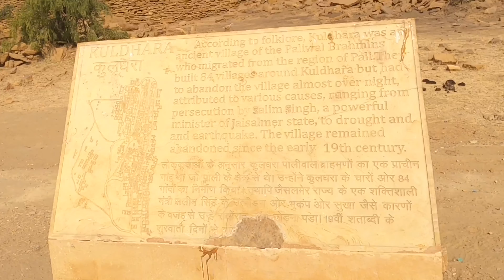Kuldhara | Jaisalmer War Museum |Bike Ride Ep 9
ഇന്ത്യയിലെ രാജസ്ഥാനിലെ ജയ്സാൽമീർ ജില്ലയിൽ ഉപേക്ഷിക്കപ്പെട്ട ഗ്രാമമാണ് കുൽധാര. പതിമൂന്നാം നൂറ്റാണ്ടിൽ സ്ഥാപിതമായ ഇത് ഒരു കാലത്ത് പാലിവാൾ ബ്രാഹ്മണർ വസിച്ചിരുന്ന ഒരു സമ്പന്ന ഗ്രാമമായിരുന്നു. പത്തൊൻപതാം നൂറ്റാണ്ടിന്റെ തുടക്കത്തിൽ അജ്ഞാതമായ കാരണങ്ങളാൽ, ജലവിതരണം കുറയുന്നതുകൊണ്ടോ, അല്ലെങ്കിൽ പ്രാദേശിക ഐതിഹ്യമനുസരിച്ച്, ജയ്സാൽമർ സംസ്ഥാന മന്ത്രി സലിം സിങ്ങിന്റെ ഉപദ്രവം മൂലമോ ഇത് ഉപേക്ഷിക്കപ്പെട്ടു. ഭൂകമ്പം കാരണം കുൽദാരയും മറ്റ് സമീപ ഗ്രാമങ്ങളും ഉപേക്ഷിക്കപ്പെട്ടുവെന്ന് 2017 ലെ ഒരു പഠനം സൂചിപ്പിക്കുന്നു.
കാലക്രമേണ, കുൽധാര ഒരു പ്രേത സൈറ്റായി പ്രശസ്തി നേടി, 2010 കളിൽ ഇത് ഒരു വിനോദസഞ്ചാര കേന്ദ്രമായി വികസിപ്പിക്കാൻ രാജസ്ഥാൻ സർക്കാർ തീരുമാനിച്ചു.